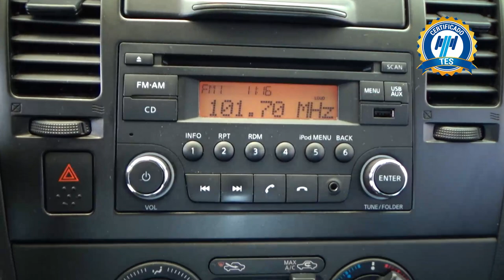Nissan / Tiida / 2017 - 20104